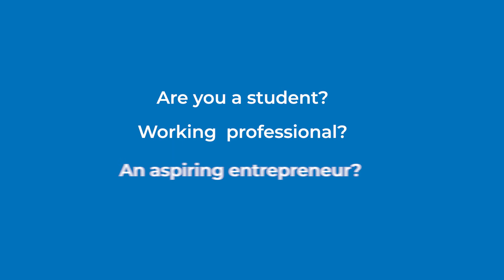Futurelab : Mentee Success Stories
Check out what one of our mentees have got to say about his experience with FutureLab!

Connect with over 400 mentors and expert professionals through our platform and gain insights into different industries!
Find your own mentor now at futurelab.my